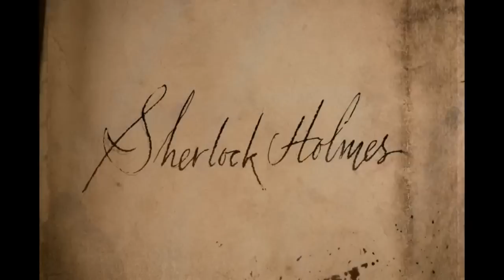Hans Zimmer Sherlock Holmes [End credits]